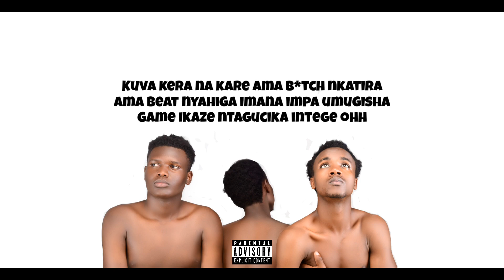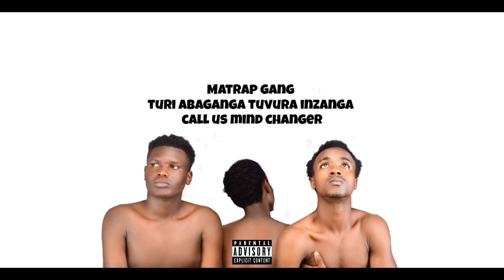Paund - INZOZI Ft Triskyi X Chris Bugijax (official Lyrics video)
Matrap media presents
Song: INZOZI
producer: Dope2 beme
Mastering,Mixing: Damce
Artists: Paund, Triskyi, Chris Bugijax